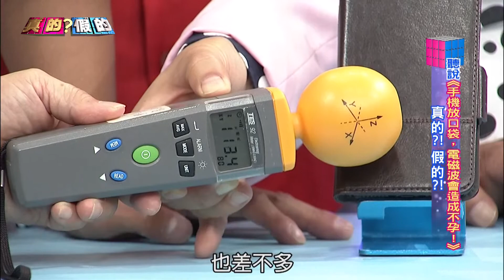通訊軟體沒有電磁波？手機皮套能阻絕電磁波？直接測試！《真的？假的》